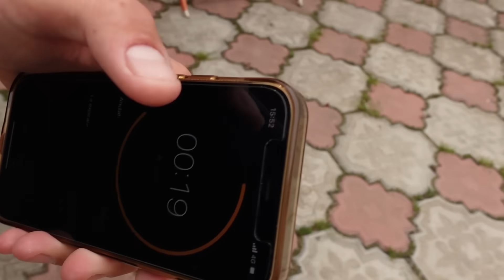🎲 Zarul decide care din noi face PROVOCAREA ! *râs si panaramã😂*